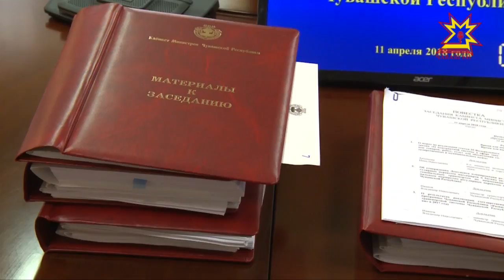Транспорта çӳреме меллĕ те тăкаксăр пултăр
Кашниех çул çӳрев шанчакла та йунĕрех пултăр тесе тарăшать. Çынсене пĕр вырăнтан тепĕр çĕре меллĕрех тата тăкаксăр çитме пулăшас тесе паян правительство ларăвĕнче ятарлă ыйту пăхса тухрĕç. Çуллахи кану тапхăрĕ çывхарнă май ку пушшех те çивĕч.